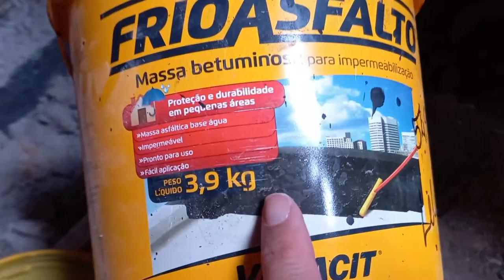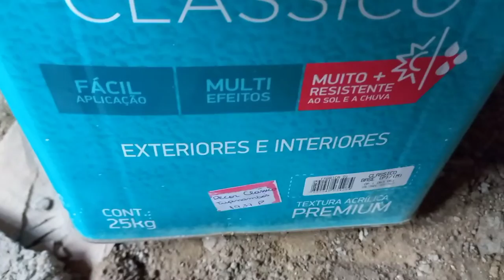Diário de obra 9. Começou o reboco, fizemos textura na parede, telhado concluido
Mostro  como está a obra da minha casa. Os materiais que estou usando tudo com os devidos valores

Obrigada a todos que se inscreveram e acompanham o canal. Saúde e paz a todos

Contato Chama no zap 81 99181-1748
 Quer me enviar algo entre em contato

construção da casa # telhado colonial # casa # diario de obra